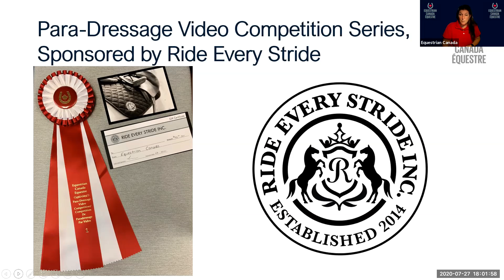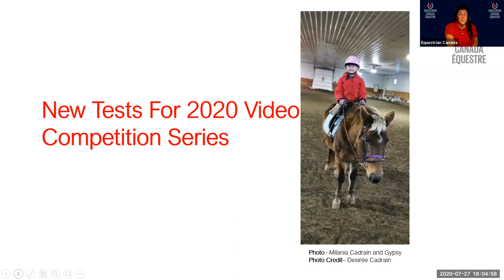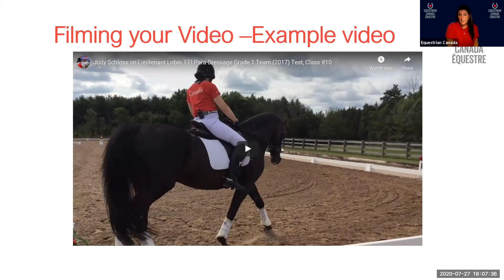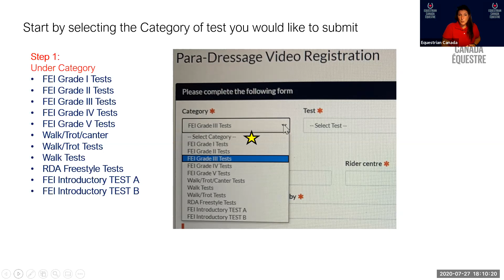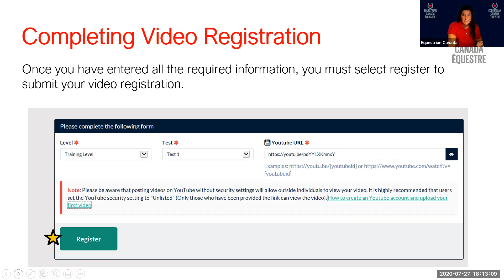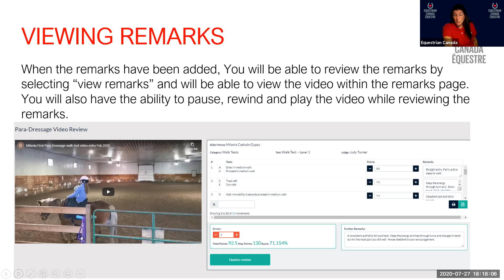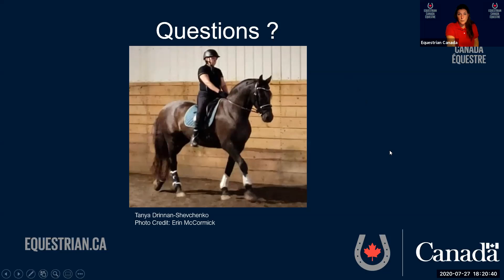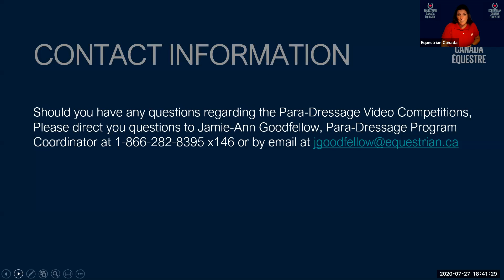Para-Dressage Webinar: Para-Dressage Video Competition Series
The Para-Dressage Video Competition Series provides riders of all levels and abilities with the opportunity to experience competition conditions in the comfort of their home stable and on a familiar horse. Participants compete against riders with similar abilities nationwide by submitting videos that are judged by EC certified Dressage Judges.